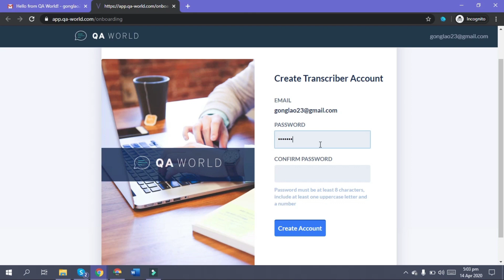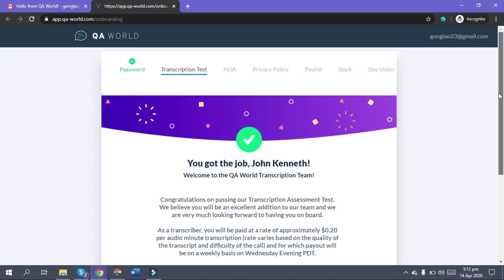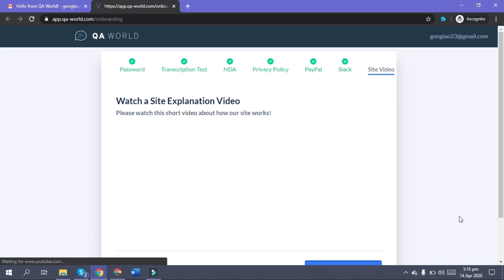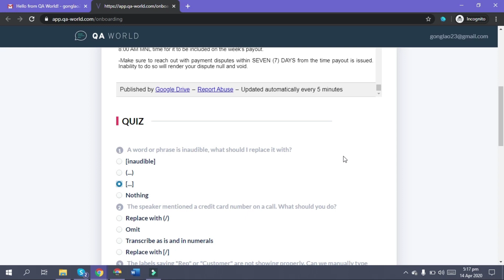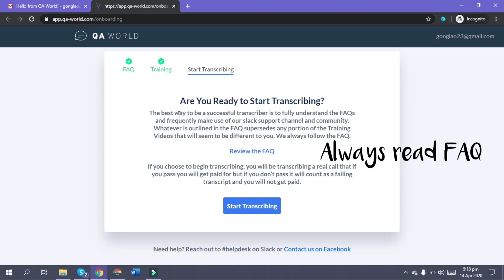HOME-BASED TYPING JOB | BE AN ONLINE TRANSCRIPTIONIST AT QA WORLD | WORK FROM HOME PH | EARN $12/HR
Hey, guys!

Work from Home as an Online Transcriptionist at QA World.

Earn $12/Audio Hour Homebased Typing Job!

Work from home and earn extra. Sharing with you how much you can earn and how to pass and get hired as a transcriptionist.

HOME-BASED JOB PH 👩‍💻